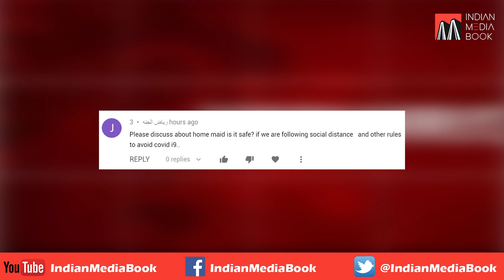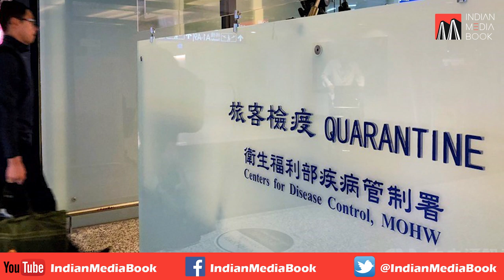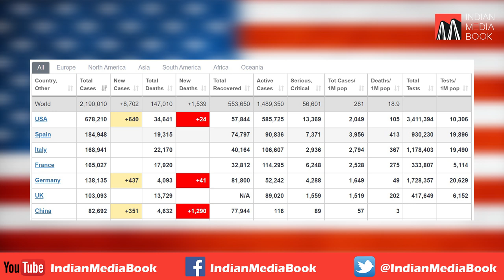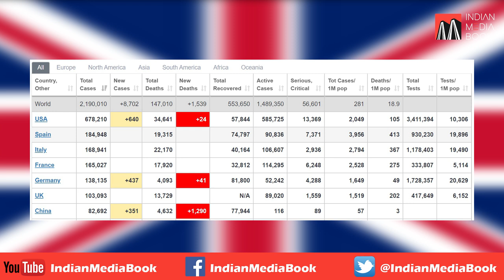News Update with Farhan Hoda 17-04-2020